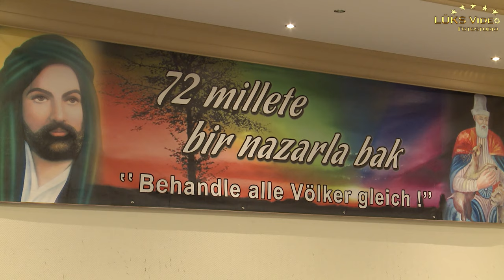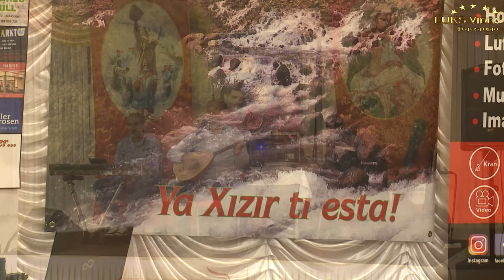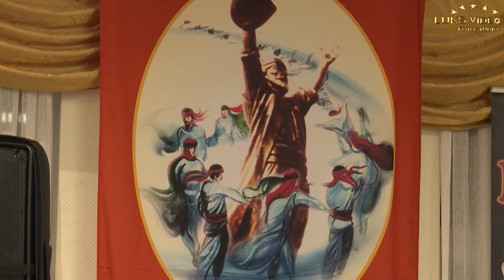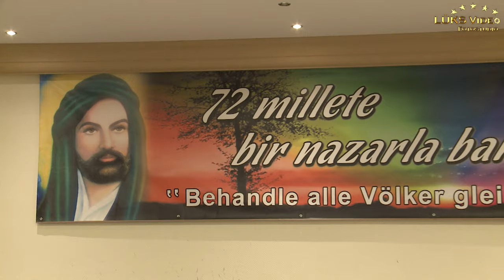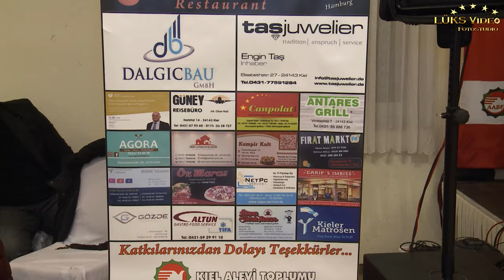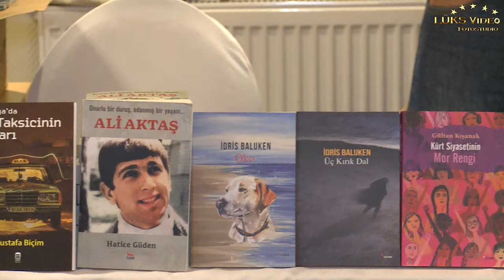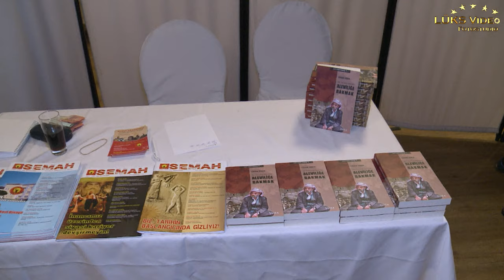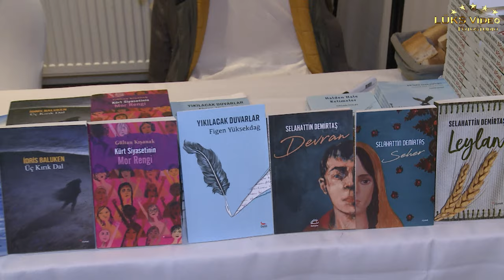Almanya / Alevitische Gemeinde Kiel e.V. / ALEVİ KÜLTÜR DERNEĞİ